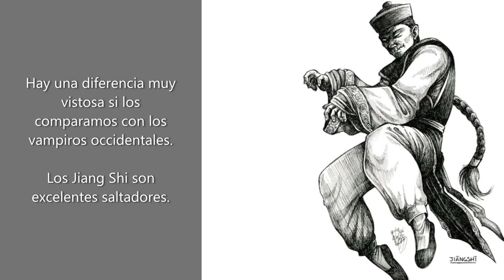LOS VAMPIROS JIANG SHI. LA TERRORÍFICA MITOLOGÍA CHINA.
Los vampiros también han existido con diferentes nombres en Asia. En China se les llama Jiang Shi. No solo son considerados chupasangres tal como los conocemos, sino como una especie de dioses vampiros (o mejor dicho demonios). Se lleva hablando de ellos miles de años, por lo que es un mito tan arraigado como cualquiera que podamos tener en Europa, América u otras partes del mundo.

Si sos de Argentina invitanos un cafecito para invertirlo en contenidos del canal. Estaremos muy agradecidos y serás un fan muy especial para nosotros.

CUENTOS DE SUSPENSO Y TERROR